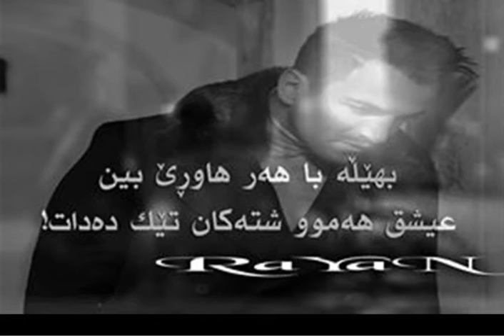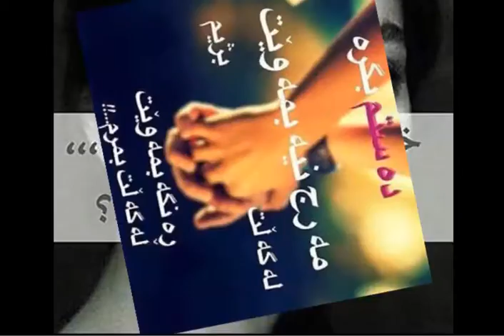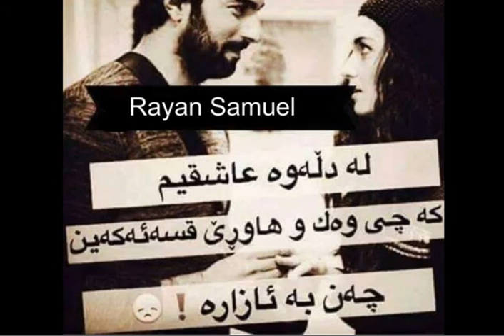Kamal Muhamad 2017 New Clip Bay rayan samuel